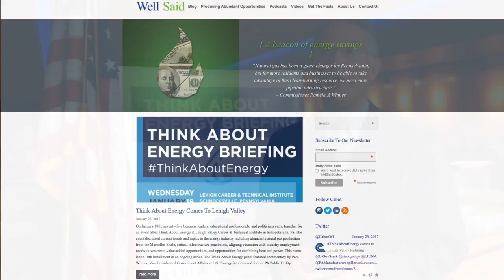George Stark, Cabot - WellSaidCabot.com